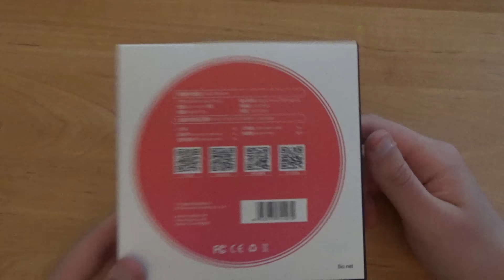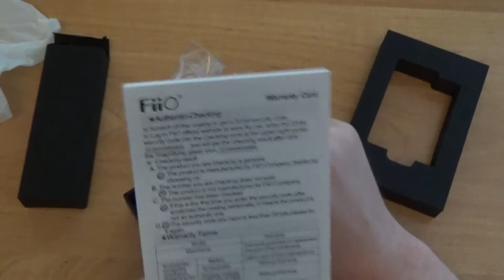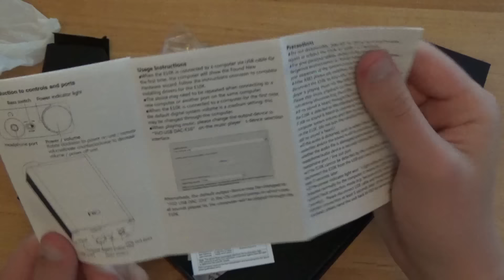Euer erster Kopfhörerverstärker? | FiiO E10k Overview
FiiO E10k kaufen und mich dabei unterstützen